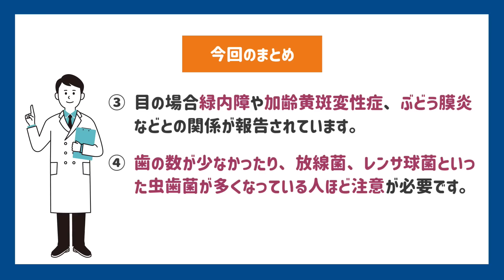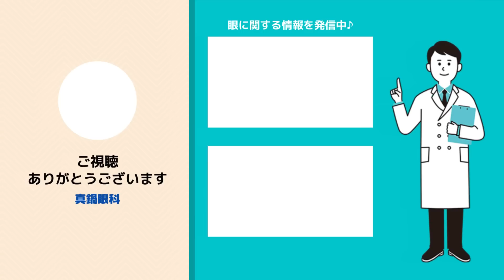【注意】歯が汚いと目がこうなります‼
最近では口の中の環境がなんと目にも影響すると報告されています。実際目に病気が見つかると原因検索のために口腔外科に紹介させていただく場合もあります。
今回は口腔内の環境が及ぼす目への影響に関してお話させていただきます。

0:15 今回のテーマ
1:05 口腔の菌の身体への影響とは!?
3:46 緑内障への影響
5:31 加齢黄斑変性症との関係
6:24 その他の眼と歯の関係
8:16 今回のまとめ